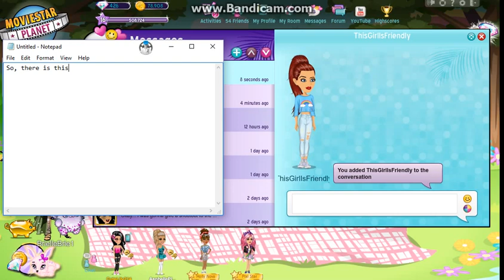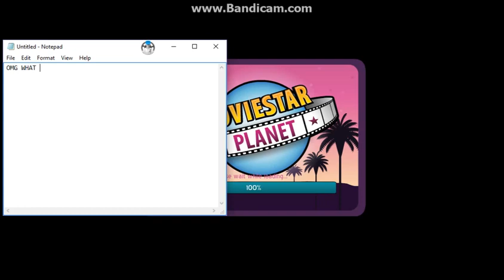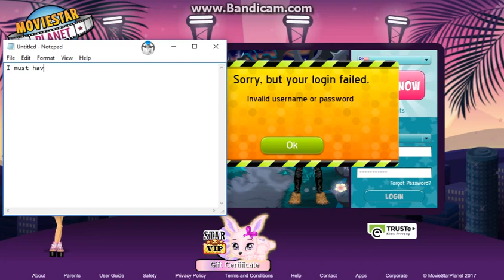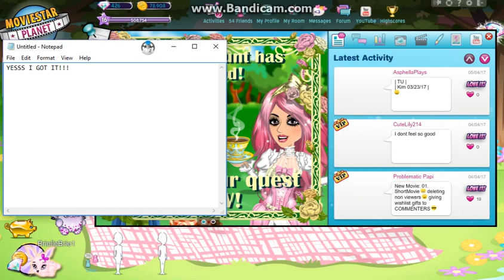SOMEONE HACKED ME?!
Enjoy! :D